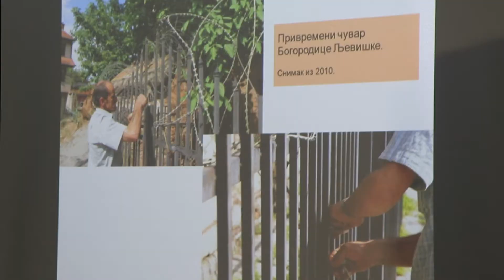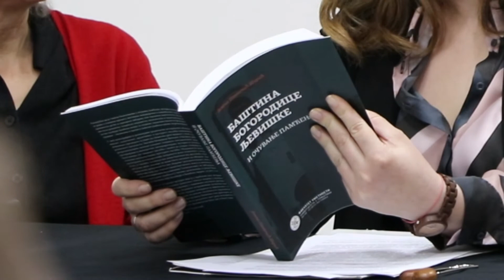Monografija “Baština Bogorodice Ljeviške i očuvanje pamćenja” dr Jelene Pavličić Šarić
Monografija “Baština Bogorodice Ljeviške i očuvanje pamćenja” dr Jelene Pavličić Šarić promovisana je sinoć u Galeriji Fakulteta umetnosti.

Kroz ovu knjigu Pavličić Šarić se bavi načinima očuvanje crkve u Prizrenu od 1947. godine do savremenog doba.

U svojoj knjizi ona se između ostalog dotiče i pojedinaca koji su bili čuvari ove crkve, među kojima je i Mladen Mirić koji je živeo u kućici do Bogorodici Ljeviške.

Istraživačke metode su podrazumevale istraživanje literature, arhivske građe, ali i intervjue sa ljudima koje je Pavličić Šarić prepoznala kao baštinike ove crkve.

Kroz monografiju šalje važne poruke – čuvari baštine mogu da budu i pojedinci, a ne isključivo institucije, baštinu bi trebalo čuvati kroz aktivno pamćenje, obrazovanje novih baštinika, a sama baština nije samo artefakt, nego nešto što je živo.

“Ako je parola zaštite Bogorodice Ljeviške u drugoj polovini prošlog veka mogla biti UČIMO O SEBI I SVOJOJ ISTORIJI, a podvedena pod proces otkrivanja, istraživanja, edukacije, prezentacije i promocije, onda bi savremena zaštita bila podstaknuta OBRAZOVANJEM, pre svega novih baštinika pod sloganom CELOVITOG RAZUMEVANJA PROŠLIH DOGAĐAJA, LOGIKE PROMENA, NAČINA STVARANJA I IDEJNIH KRETNJI, a zarad razumevanja sadašnjice, najzad u cilju optimalne upotrebe i očuvanja svedočanstvenog potencijala za buduće generacije, što fundira samu baštinu” – zaključuje Pavličić Šarić u svojoj knjizi.